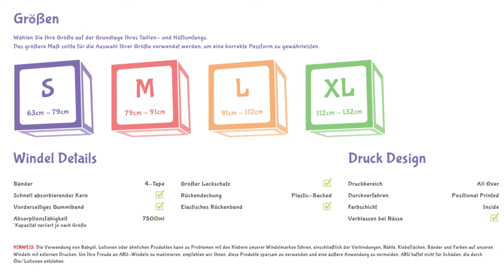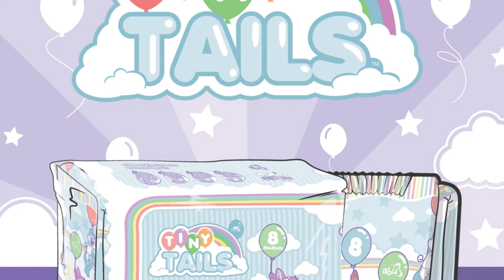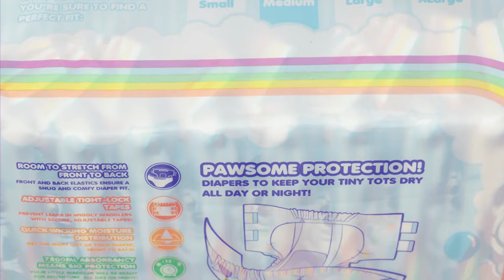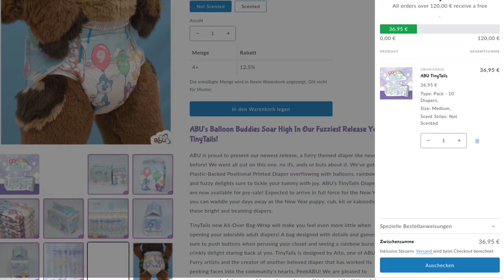Die erste Furry Windel🦊 ist da: ABU Tiny Tails vorgestellt! Windel-News #18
Was die neue ABU Tiny Tails interessant macht, erfährst du hier in Folge 18 der Windel-News!